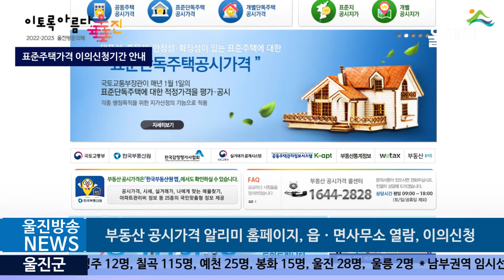울진군, 표준주택가격 이의신청기간 안내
[울진방송]20220207(월)
(기자)
 울진군은 국토교통부가 개별단독주택 공시가격의 산정기준이 되는 울진군 표준단독주택 895호에 대한 가격을 공시함에 따라 이달 23일까지 이의신청 기간을 운영한다고 밝혔습니다.

 전국 표준단독주택은 약 24만호로 평균 공시가격 상승률은 7.36%이며, 경북은 3.16%, 울진군은 4.15% 상승한 것으로 조사됐고, 울진군은 작년 변동률 4.35%에 비해 상승폭이 다소 감소한 것으로 나타났습니다.

 표준주택 공시가격은 부동산 공시가격 알리미 홈페이지 또는 표준주택 소재지 읍ㆍ면사무소에서 열람하고 이의신청할 수 있습니다.

 국토교통부는 접수된 이의신청에 대해 재조사·산정하고, 중앙부동산가격공시위원회 심의를 거쳐 3월 17일 조정 공시하게 됩니다.

 표준단독주택 공시가격은 전국적으로 약 414만호에 이르는 개별단독주택가격 산정의 기준이 되며, 재산세 등 각종 조세와 부담금 부과의 기초자료로 활용됩니다.

 김중만 재무과장은 “이해관계자는 오는 23일까지 표준주택 공시가격에 대해 열람하고, 이의가 있으면 기간 내에 신청하기를 바란다”고 전했습니다.